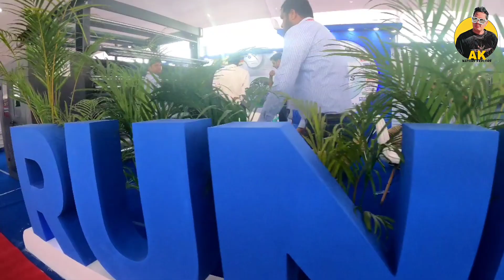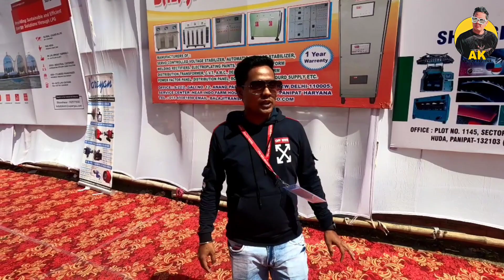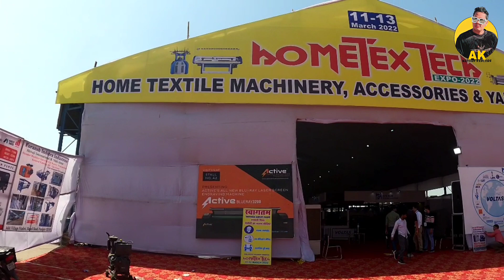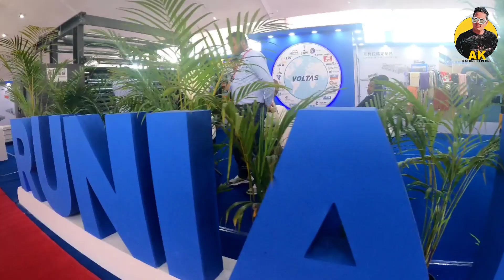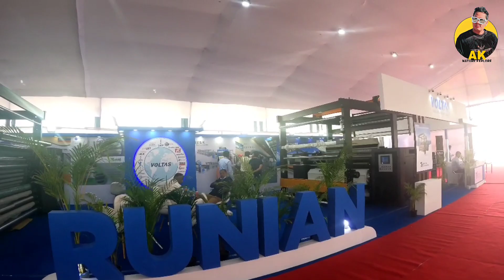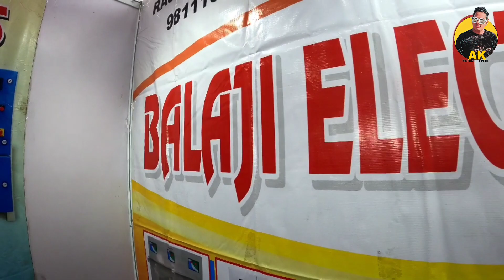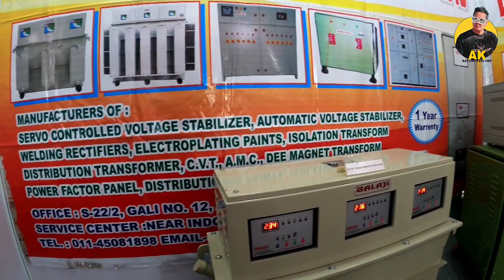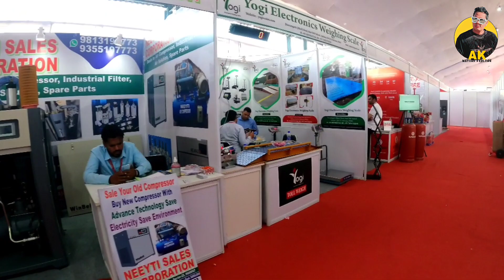Hometex Tech Expo (Machinery Fair) 2022 (Panipat)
Hometex Tech Expo (Machinery Fair) 2022
 location _Anaj Mandi _Panipat
This is a Machinery Fair . National and international company participate in this Fair
for example  _ Voltas , orange Tech pvt Ltd, Bertex home textile Machinery, Balaji Electronic Systems and other Textile company
the Fair start is 11-13 March 2022